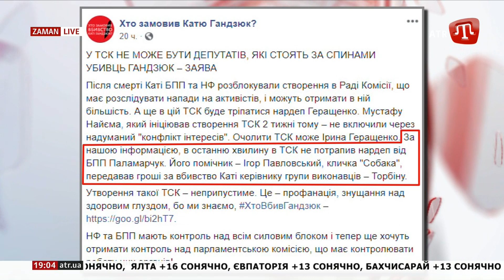Верховна Рада створила тимчасову слідчу комісію для нагляду за розслідуванням вбивства Гандзюк